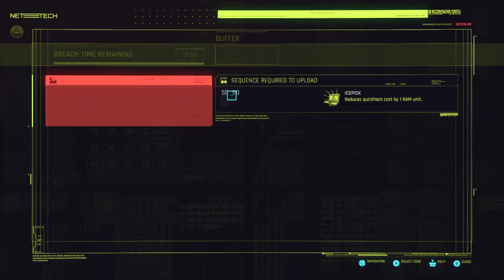LonewolfLegendOfficial's Epic Cyberpunk 2077 PC Adventure